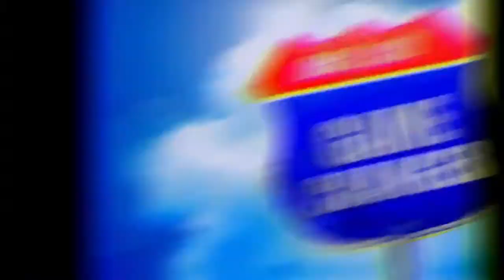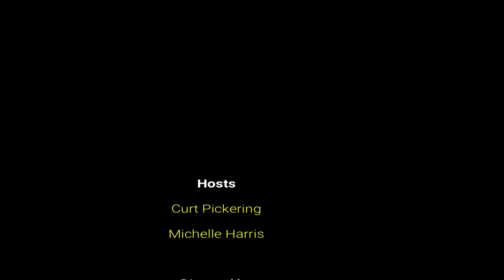Game Changer with Guest Joe Pasternack, UCSB Men's Basketball Coach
UCSB Men's Basketball Coach, Joe Pasternack, talks about growing up in New Orleans; his experiences before being hired by the Gaucho's in 2017, & his first year at the helm, leading the Gaucho's to a 23 win season, best improved record in NCAA history.